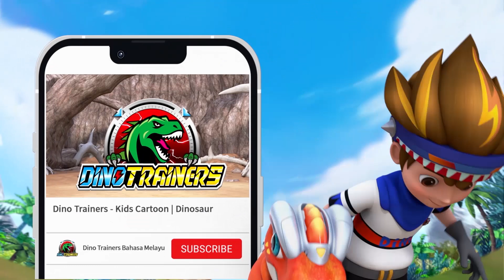Mari bertarung dengan CATWOMAN 🐱 | DINO TRAINERS MUSIM 3 | Episode Highlight